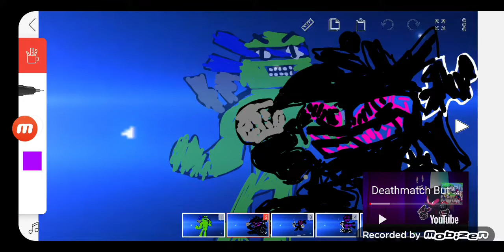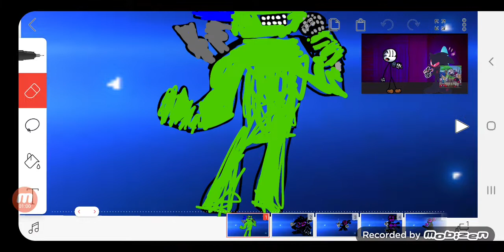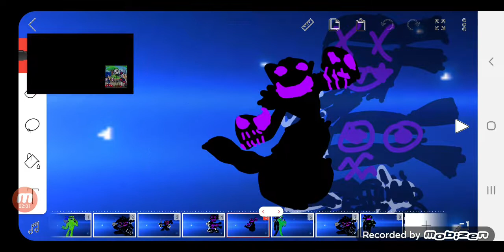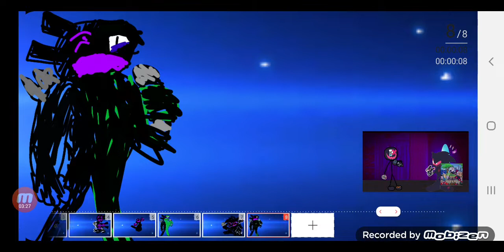deathly battle (fnf: corruption x tmnt)